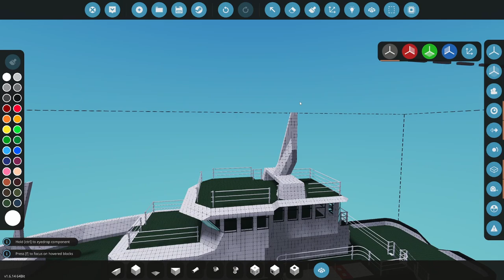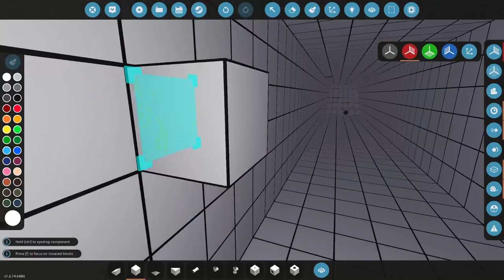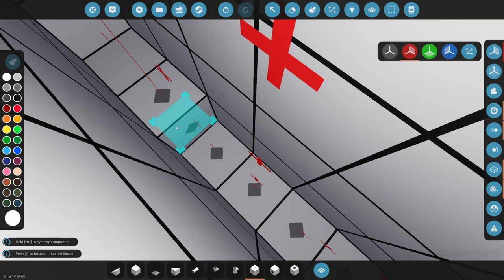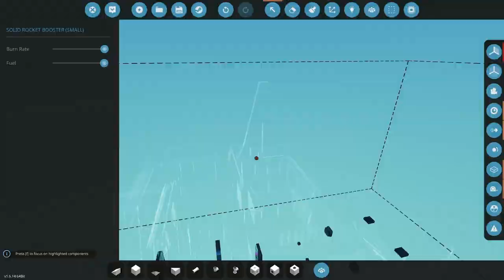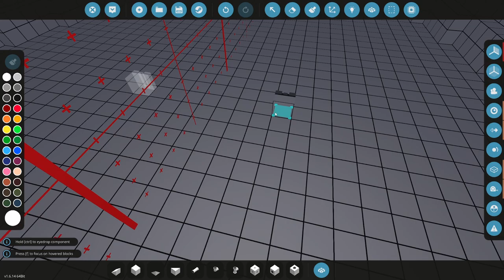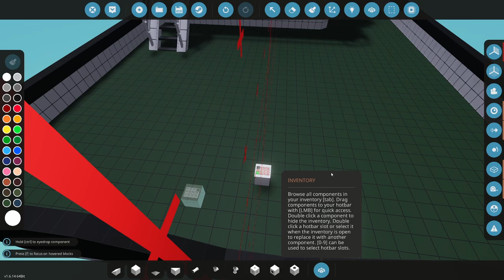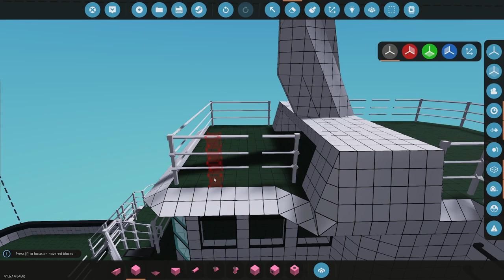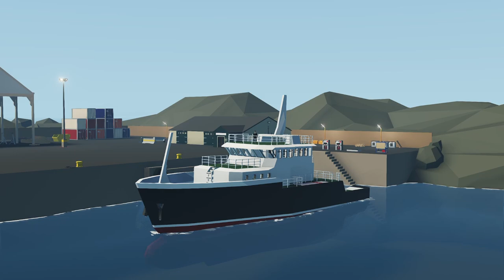Career Build Series 2023 Ep26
In this episode I continue work on the new Homeship.